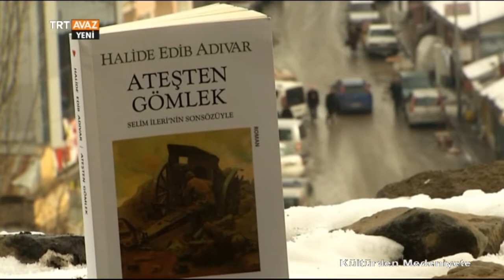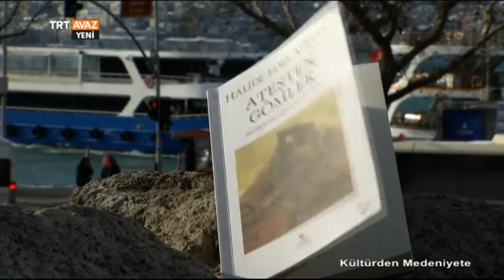Halide Edib Adıvar - Ateşten Gömlek - Kültürden Medeniyete - TRT Avaz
Edebiyatımızda Kurtuluş Savaşı'nı konu alan ilk roman: "Ateşten Gömlek"